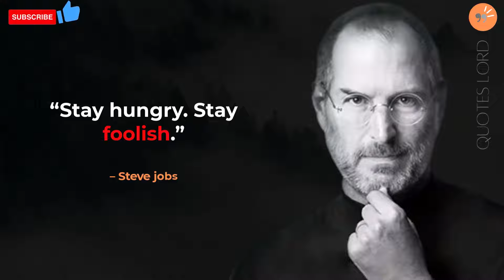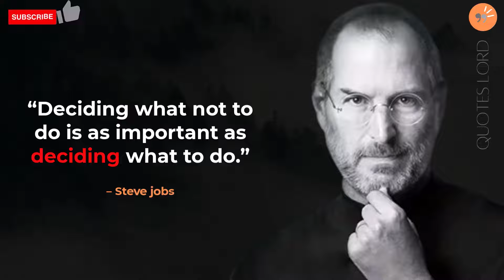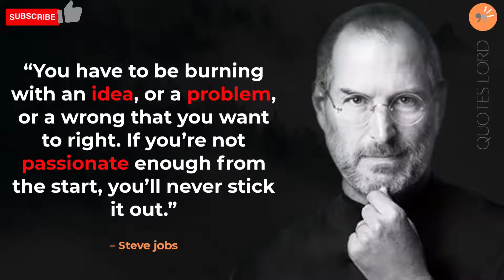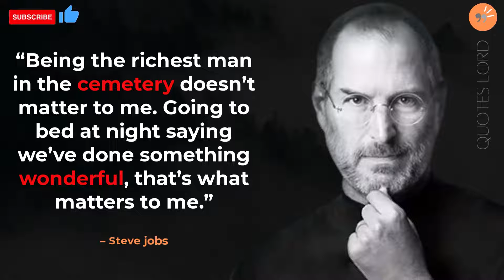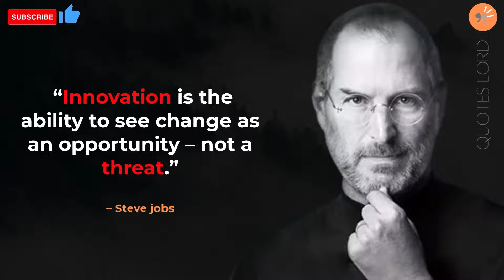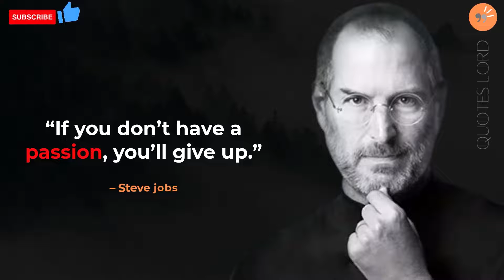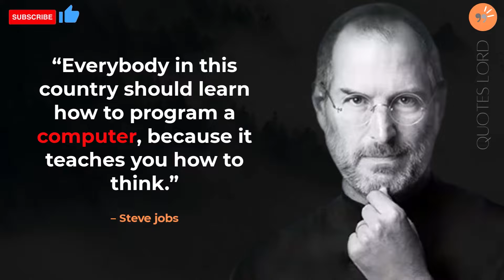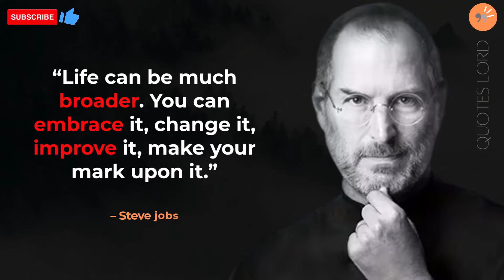Steve Jobs Marketing Quotes: 53 Timeless lessons he’s taught us and his most famous marketing quotes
Feel free to let us know about your favorite Steve Jobs Marketing Quotes in comment section below.

Thankyou!